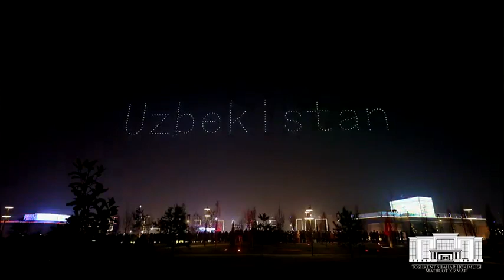ТӮЛИҚ ВИДЕО: Марказий Осиёда илк бор Tashkent City’да дронлар лазер-шоуси ўтказилди